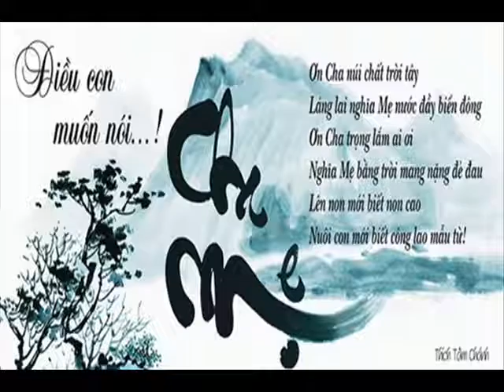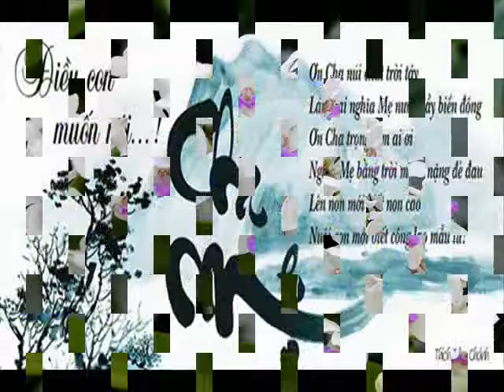Khai HIA 33